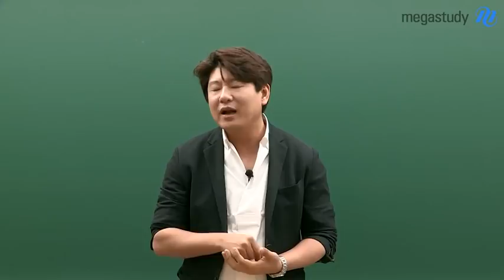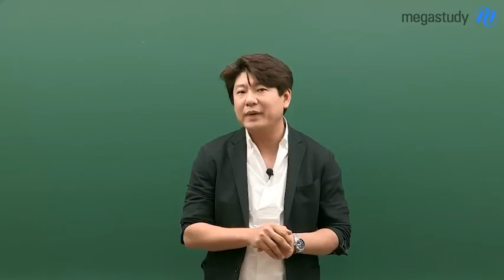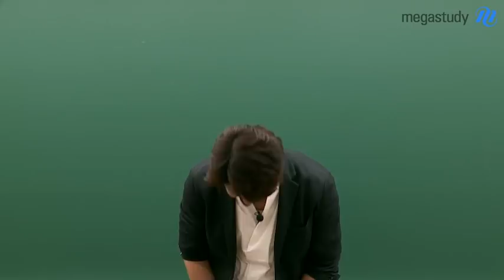[메가스터디] 국어 김동욱쌤 - N수가 힘들다고 느껴진다면 꼭 이 영상을 시청하세요.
N수가 힘들다고 느껴진다면 이 캐스트를 꼭 보시기 바랍니다.

6월 평가원을 치고 나서 와르르 무너지는 N수생들이 많습니다.
선생님도 그런 경험을 했던 것 같고요.

평생 행복한 사람이 되고 싶었던 '나비와 소녀' 이야기
EBS 에서 나왔던 다큐멘터리
지금 여러분들의 상황이 충분히 힘들고 쉽지 않은 일이라는 것을 알고 있습니다.
김동욱 선생님의 경험에서 우러나오는 조언을 통해 다같이 이겨내봅시다.

클래스가 다른 김동욱 선생님이 궁금하다면?